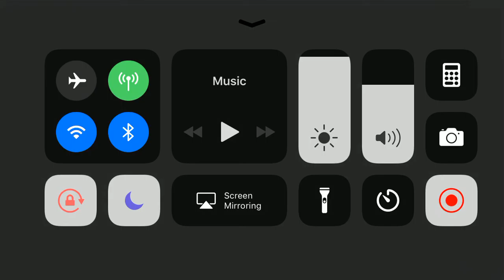Stony Tries "This or That" Tag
Steve and Tony attempt to do the "This or That" Tag. Tony doesn't fail as bad as he did in the last tag they tried.
We had a lot of fun filming this one, even though we thought some of the questions didn't exactly make sense. We hope you enjoy watching!